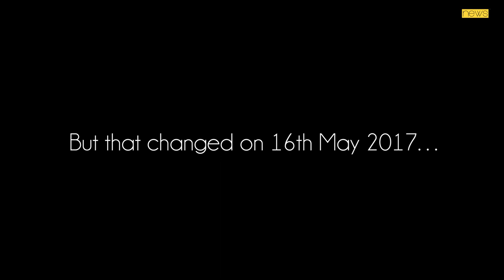The Gorkhaland Protests In Darjeeling Explained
When the West Bengal state government decided to make Bengali mandatory in all schools across the state, the Nepali-speaking Gorkhas living in the northern part of the state rose in protest, renewing their demand for a separate state - Gorkhaland.

The Gorkha Janmukti Morcha (GJM) has called for an indefinite strike demanding the formation of Gorkhaland. However, West Bengal CM Mamata Banerjee said that she refuses to divide the state on the lines of caste and language.